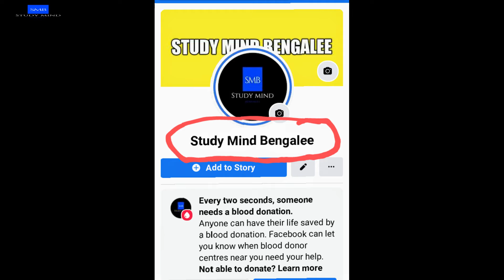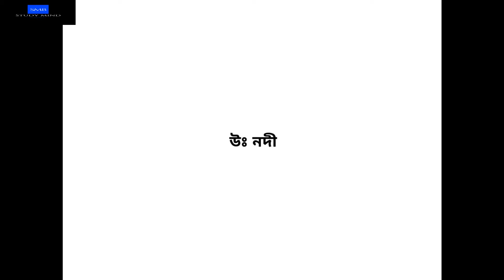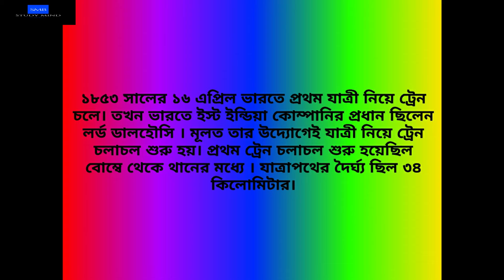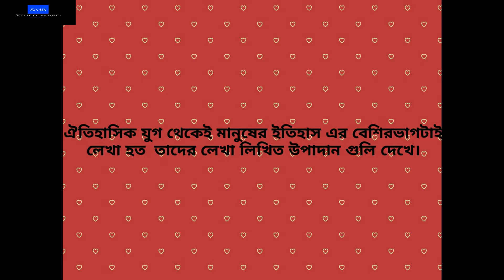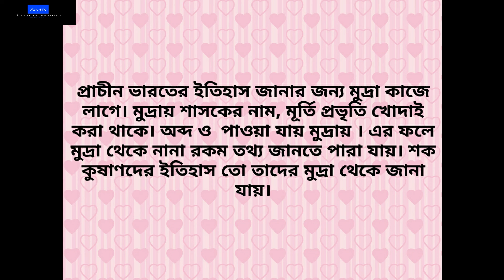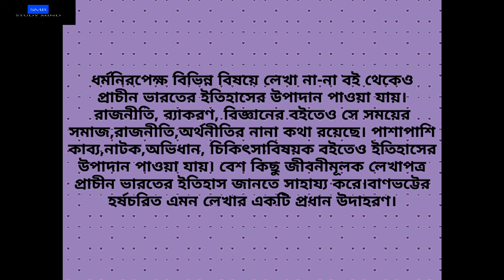HISTORY (Class 6) MCQ 1st chapter/WBBSE CLASS-6